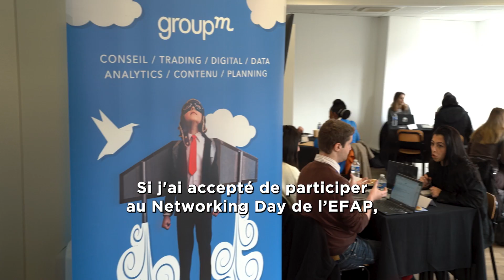MBA Spécialisés - Stages Connect